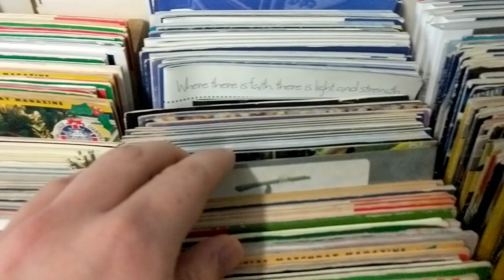Yeovil Town 6-2 Torquay United ⚽ - TUFC vlog 📹(26th December 2019 🎁) - will we ever win again? 😭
Yeovil Town v Torquay United vlog from the game on Boxing Day 26th December 2019 in the National League at Huish Park.

This is just a snapshot of the day from my perspective.

This makes it 7 defeats on the bounce after a tremendous run previously. The wheels have well and truly come off but what is going wrong at Torquay United?

Attendance: 5,056 (993 away) 👏👏👏

Yeovil Town 6- 2 Torquay United
YTFC: Hippolyte (3'minutes), Skendi (7'minutes), Duffus (15'minutes, 60'minutes, 87'minutes), Dagnall (72'minutes)
TUFC: Hall (29'minutes), Whitfield (90'+2minutes)